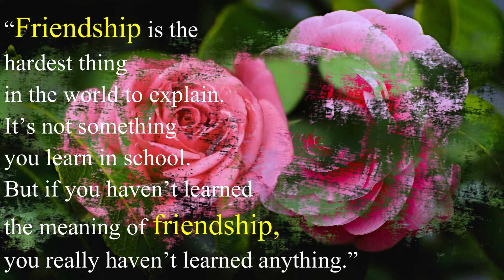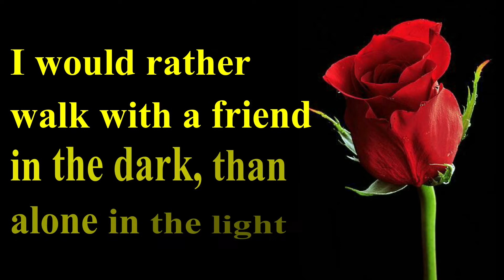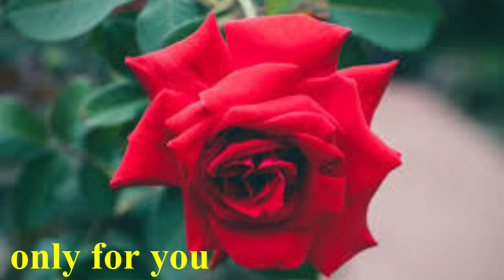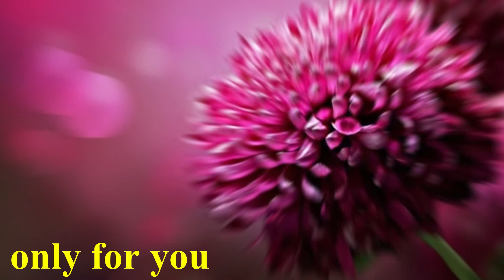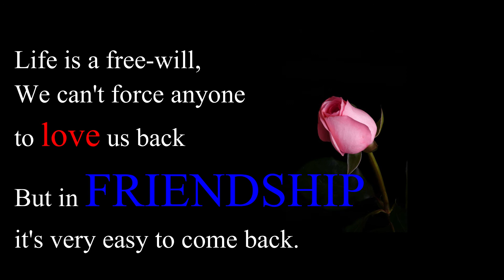Good Friends Are Like Star ,Friends Make Good Times Better and Hard Times Easier. KhaledaUSA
A good friend knows all stories. A best friend helped you write them.Best friends are the people in your life that make you laugh louder, smile brighter and live better. Sometimes being with your best friend is all the therapy you need.
A best is someone who loves you when u forget to love yourself.
Life was meant for a good friend and great adventure. A good friend is like a four -leaf clover ,hard to find and lucky to have.
Friendship is a close  association between two people marked by feelings of care,respect, admiration,concern or even love.
A real friend is one who walks in when the rest of the world walk out.

Friendship _Best _Friend # KhaledaUSA